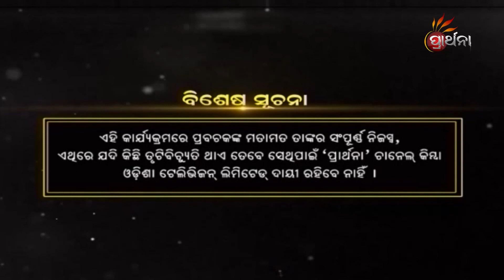ନୀଳଶଇଳ କବଚ କ'ଣ ? | Malika Bachan | EP 1175 | Prarthana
ନୀଳଶଇଳ  କବଚ କ'ଣ   ?